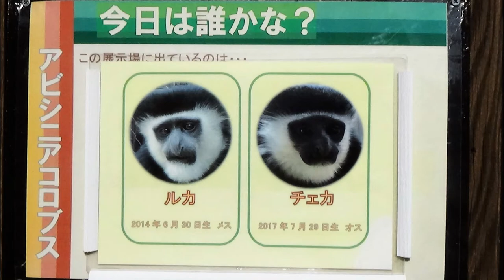人間のようにリラックスをするアビシニアコロブス★よこはま動物園ズーラシア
ズーラシアのサバンナエリアにいるアビシニアコロブスのルカちゃんとチェカくん。
ぽかぽか陽気でリラックスするルカちゃんですが、そんな寝方見たことないよ…？
チェカくんはチェカくんで、うるうるお目目でルカちゃんを見つめています…

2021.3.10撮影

★ブログ【リスミのいきもの旅行記】やってます★

★ぬいぐるみ代理旅行・散歩【リスミさんぽ】もやってます★